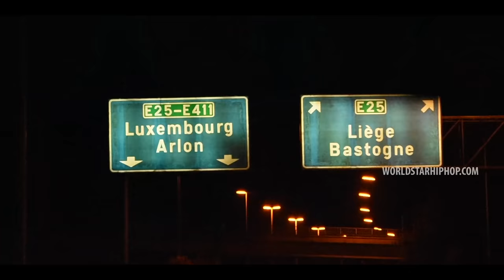Test (FreeBandz) “The Other Side" (WSHH Exclusive - Official Music Video)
Watch the official music video for “The Other Side” by Test (FreeBandz).